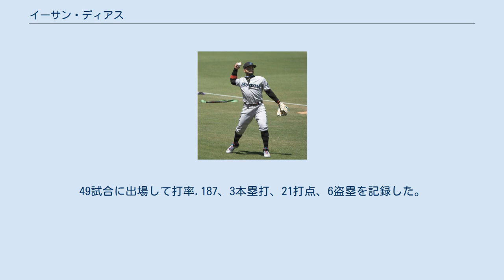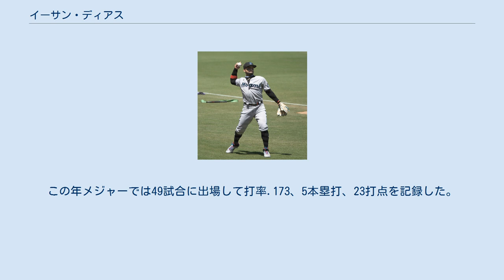イーサン・ディアス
イーサン・ハビエル・ディアス（Isan Xavier Díaz, 1996年5月27日 - ）は、プエルトリコのバヤモン出身のプロ野球選手（二塁手）。
右投左打。
 プエルトリコ生まれだが、4歳の時に一家でアメリカ合衆国マサチューセッツ州スプリングフィールドへ移住している。
 2014年のMLBドラフト2巡目（全体70位）でアリゾナ・ダイヤモンドバックスから指名され、プロ入り。
なお、契約しない場合はヴァンダービルト大学へ進学の予定であった。
契約後、傘下のルーキー級アリゾナリーグ・ダイヤモンドバックスでプロデビュー。
49試合に出場して打率.187、3本塁打、21打点、6盗塁を記録した。
 2015年はパイオニアリーグのルーキー級ミズーラ・オスプレイでプレーし、68試合に出場して打率.360、13本塁打、51打点、12盗塁を記録した。
 2016年1月30日にジーン・セグラ、タイラー・ワグナーとのトレードで、アーロン・ヒル、チェイス・アンダーソンと共にミルウォーキー・ブルワーズへ移籍した。
 シーズンでは傘下のA級ウィスコンシン・ティンバーラトラーズでプレーし、135試合に出場して打率.264、20本塁打、75打点、11盗塁を記録した。
 2017年はA+級カロライナ・マドキャッツでプレーし、110試合に出場して打率.222、13本塁打、54打点、9盗塁を記録した。
 2018年1月25日にクリスチャン・イエリッチとのトレードで、ルイス・ブリンソン 、ジョーダン・ヤマモト、マンテイ・ハリソンと共にマイアミ・マーリンズへ移籍した。
 シーズンではAA級ジャクソンビル・ジャンボシュリンプとAAA級ニューオーリンズ・ベビーケークスでプレーし、2球団合計で119試合に出場して打率.232、13本塁打、56打点、14盗塁を記録した。
 2019年は開幕をAAA級ニューオーリンズで迎えた。
7月にはオールスター・フューチャーズゲームのナショナルリーグ選抜に選出された。
 8月5日にメジャー初昇格を果たし、同日のニューヨーク・メッツ戦にて「2番・二塁手」で先発出場してメジャーデビュー（この試合では4打数1安打1本塁打1打点）。